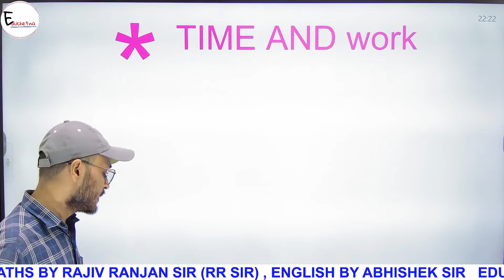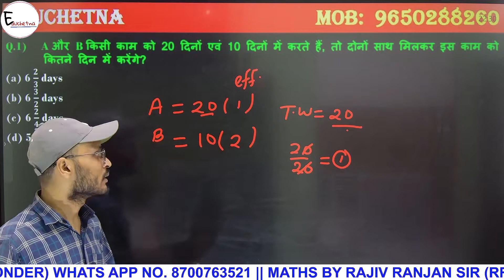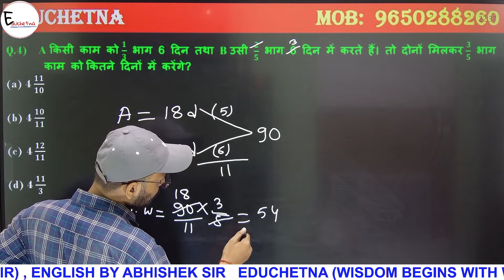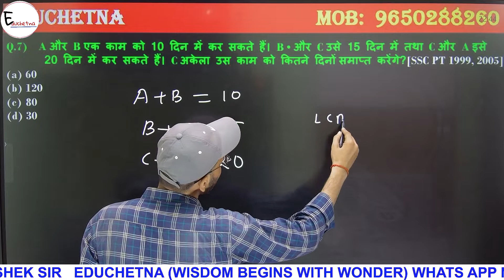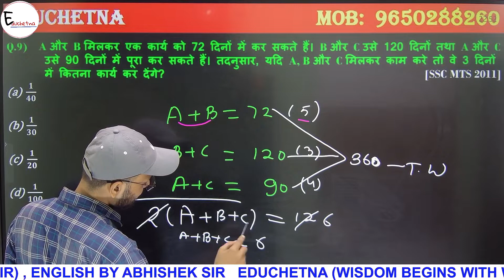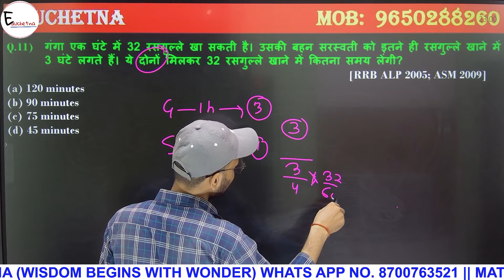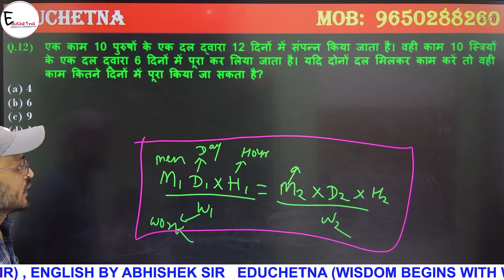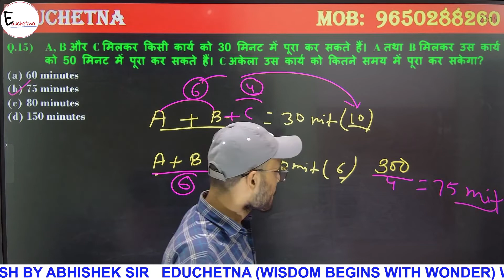LEC - 1 || TIME & WORK || FOR BIHAR SSC CGL - 3 || BY - RAJIV SIR || सचिवालय सहायक BIHAR SSC CGL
FOUNDATION BATCH ON APP

ENGLISH FOUNDATION BATCH LINK:- Here’s a course you might like: ENGLISH SPECIAL -  EC01 BY ABHISHEK SIR(AB SIR)

MATHS FOUNDATION NEW BATCH 1st SEP 2022
REGESTRATION GOING ON LINK:- Here’s a course you might like: MATHS SPECIAL BATCH - EC01 by Rajiv Ranjan Prasad

BIHAR SSC CGL -3(MATHS) BATCH LINK:-Here’s a course you might like: बिहार सचिवालय (BSSC) ग्रेजुएट लेवल 2022, COMPLETE MATHS INCLUDING PREVIOUS YEAR QUESTIONS by Rajiv Ranjan Prasad

In this video, RAJIV sir will explain in detail latest update in SSC website Related to SSC MTS 2021 RESULT . SSC MTS 2021 Tier-1 result may be published soon.

सचिवालय सहायक BIHAR SSC CGL-3 Exam 2022 | BSSC CGL

MATHS FOUNDATION NEW BATCH    1 oct 2022